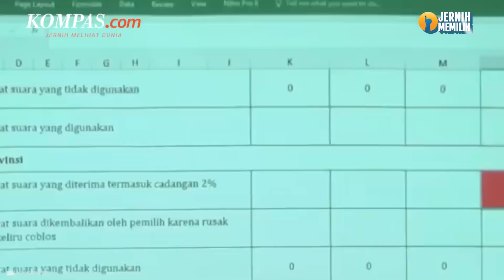Senjata Pamungkas Golkar untuk Gabung Koalisi Gerindra-PKB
Partai Golkar dinilai mempunyai satu senjata pamungkas sebagai daya tawar untuk bisa bergabung dengan Koalisi Kebangkitan Indonesia Raya (KKIR) yang dihuni oleh Partai Gerindra dan Partai Kebangkitan Bangsa (PKB).

Menurut Direktur Eksekutif Trias Politika Strategi Agung Baskoro, partai berlambang pohon beringin itu bisa menggunakan persentase perolehan suara dan jumlah kursi mereka di Dewan Perwakilan Rakyat (DPR) sebagai daya tawar untuk bergabung dengan KKIR.

Hal itu, kata Agung, juga bisa digunakan oleh Golkar sebagai daya tawar dalam perundingan untuk memilih bakal calon wakil presiden sebagai pendamping Ketua Umum Partai Gerindra Prabowo Subianto yang diusung sebagai bakal capres dari KKIR. "Karena dari sisi suara atau kursi Golkar lebih unggul ketimbang PKB," kata Agung saat dihubungi Kompas.com, Jumat (12/5/2023).

Penulis Naskah: Musayadah Khusnul Khotimah

Narator:  Musayadah Khusnul Khotimah

Video Editor: Fiebe Virginia

Produser: Firzha Ananda Putri